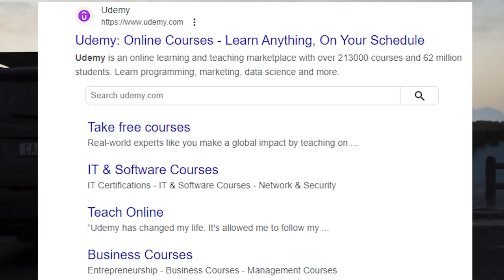Here are some websites I have mentioned for your personal development | Especially for students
Here are some websites I have mentioned for your personal development | For students specially